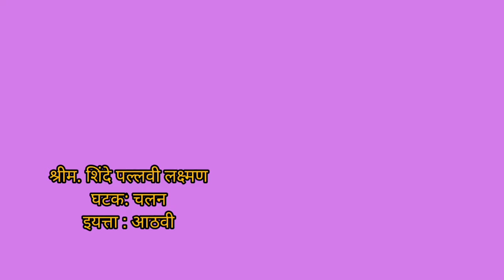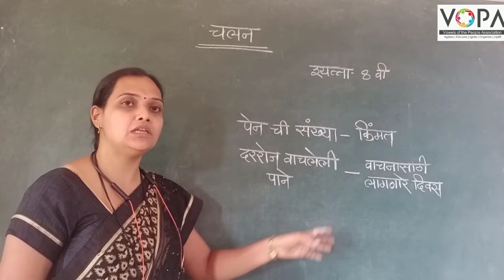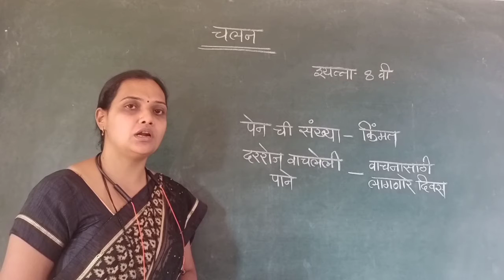८वी । गणित । एन. एम. एम. एस । चलन | प्रस्तावना | व्हीस्कुल